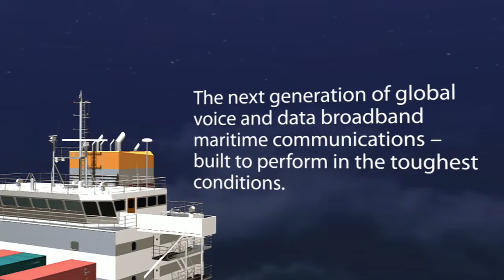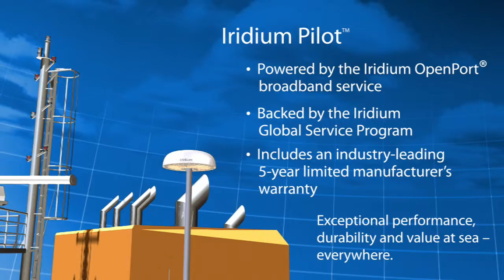Introduction to Iridium Pilot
Iridium Pilot delivers reliable global broadband data and voice connectivity in one low-cost system — keeping ships and crews connected when they need it most.